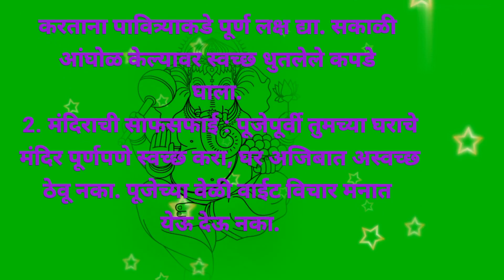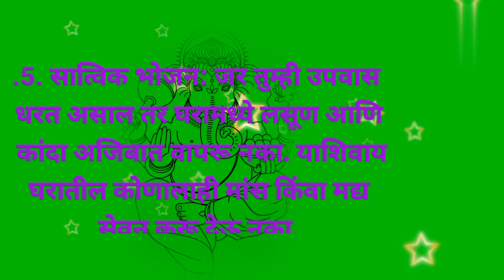गणेश चतुर्थीच्या दिवशी चुकूनही या 5 गोष्टी करू नका, नाहीतर... |ganesh chturti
गणेश चतुर्थीच्या दिवशी चुकूनही या 5 गोष्टी करू नका, नाहीतर... |ganesh chaturthi |

shree ganesh # chaturthi # 🌹🌷🌹